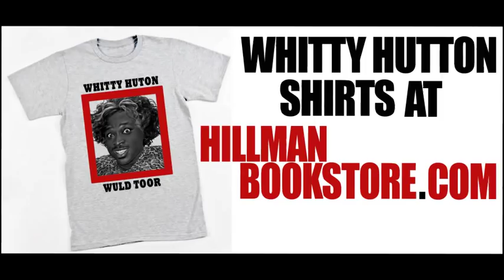Whitty Hutton Shirts at HillmanBookstore.com!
One of the greatest moments of one of the greatest shows of all time!